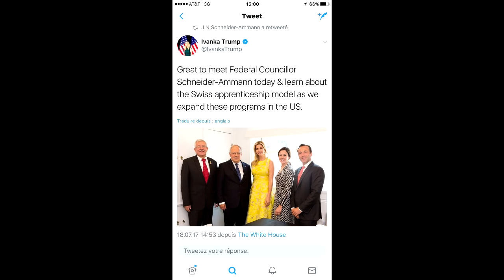Mein Abschiedsvideo an meine Followers. JSA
Arrivederci! Au revoir! Tschüss ! Mein Abschiedsvideo an meine Followers. Sie waren über 23'000 und haben fast 900 Tweets mitgelesen. Vielen Dank, dass sie mir gefolgt sind. Frohe Festtage und ein schönes Neues Jahr 2019. JSA